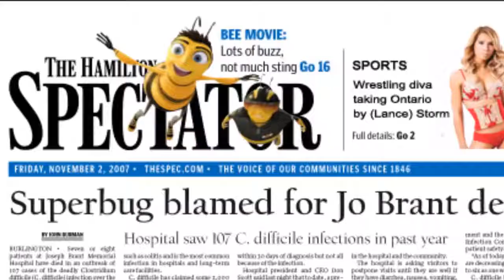Main Event Feature: Beaa/Shaw 2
Beautiful Beaa and Gisele Shaw talk about their first match, the controversy of how it ended and their upcoming rematch.